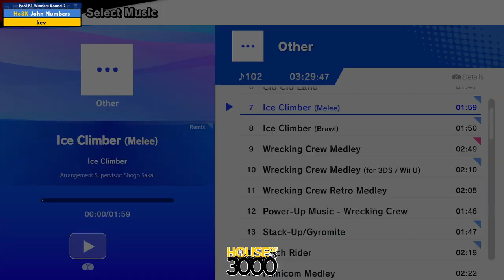Xeno330 Pool B1 Winners Round 2 John Numbers vs kev